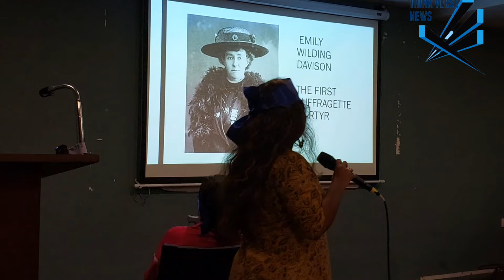Dr. Malavika Binni